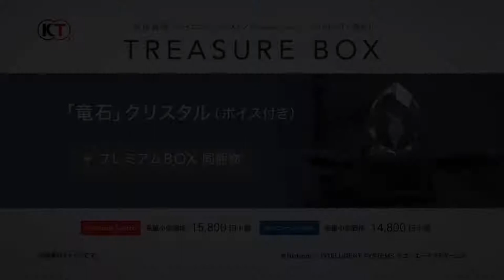Fire Emblem Warriors Trailer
Platform : Switch New 3DS

Fire Emblem Warriors is a hack-and-slash action video game developed by Omega Force, Team Ninja and Intelligent Systems, and published by Nintendo for the Nintendo Switch and New Nintendo 3DS, planned for release in 2017.